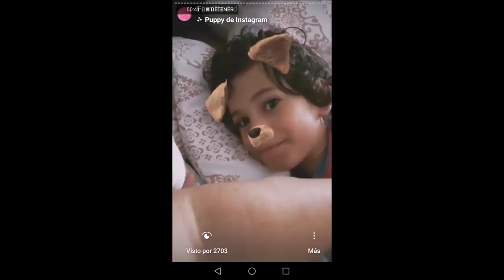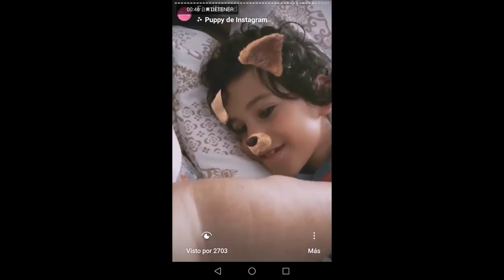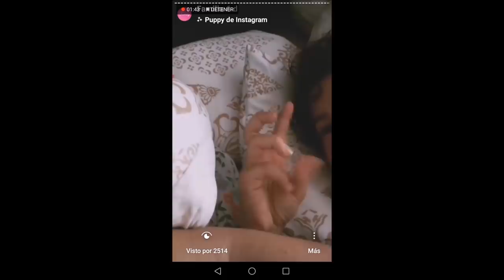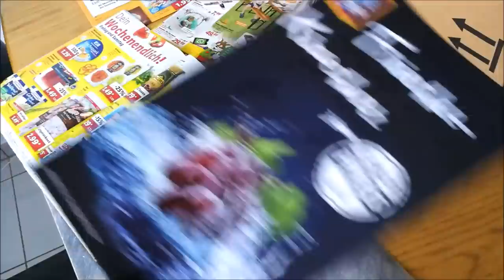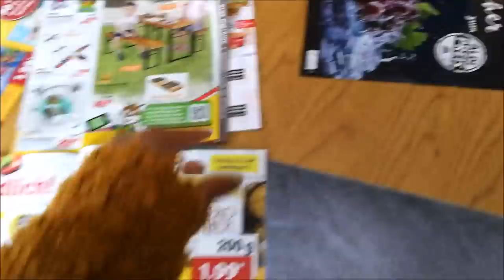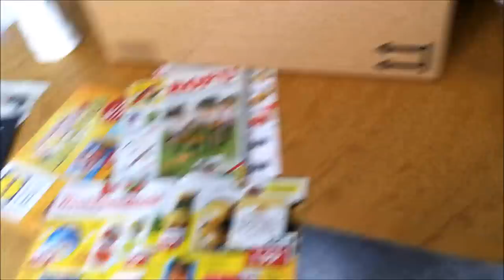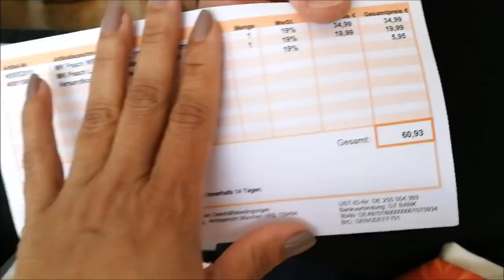Alex ya sabe contar! Fin de las vacaciones POR FIN!! | Bellisssimaa2TV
ENVIAME TUS PAQUETES AQUI.

Desde USA:
620 Centerpoint Blvd
Suite E0307